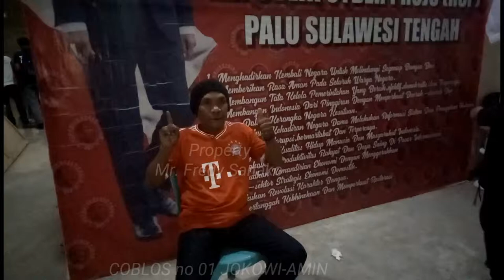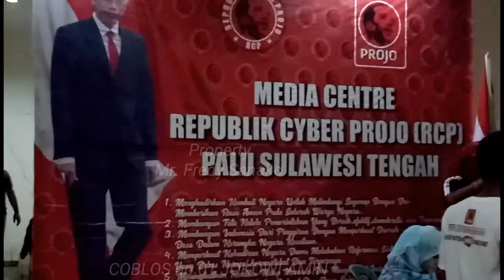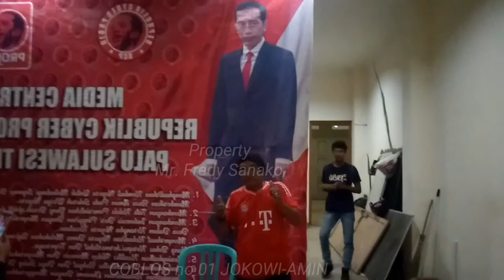JOKOWI-AMIN || Republik Cyber Projo Palu Sulawesi Tengah.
MARI RAPATKAN BARISAN UNTUK MENGAWAL JOKOWI-AMIN MENUJU ISTANA NEGARA...!!!

Sudah tiba pesta Demokrasi
mari pilih nomor 1 Pak Jokowi-Amin.

Pak JOKOWI pemimpin anti korupsi, sederhana dan religuis.
Program Nawacita untuk Indonesia.
Kerja nyata yang kini sudah terbukti.

Yang ikut serta dalam oposisi, menjadi pemimpin dinegri ini tunjukkan program kerja dan prestasi janganlah banyak teori, yang ribet tanpa solusi belum tentu berprestasi.

Banyak proyek janggal yang tak jalan, JOKOWI datang demi perubahan.
semua proyek MANGKRAK dikerjakan... tikus tikus kantor ketakutan...!!!

AYO KERJA... KERJA.. KERJA UNTUK INDONESIA MAJU